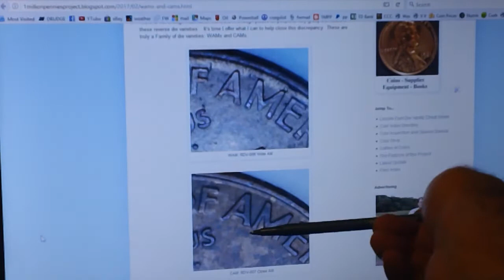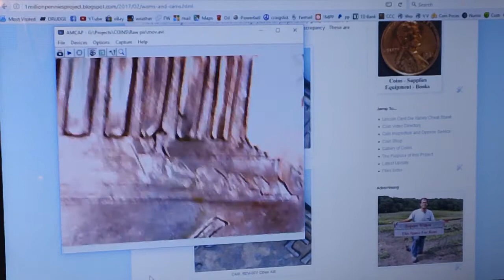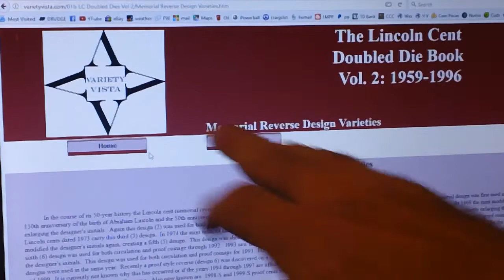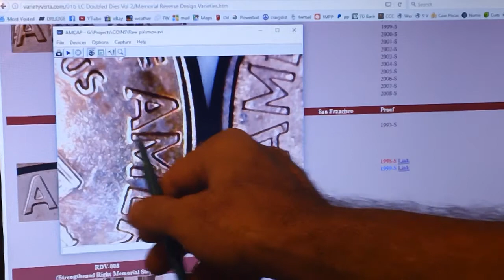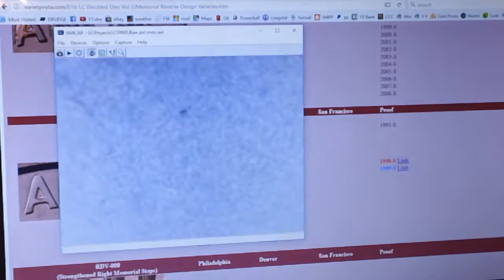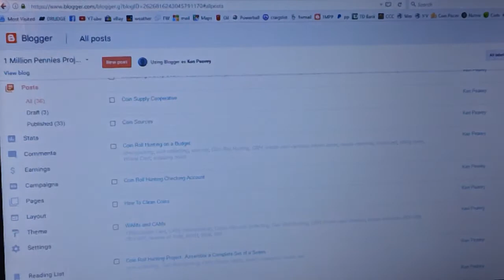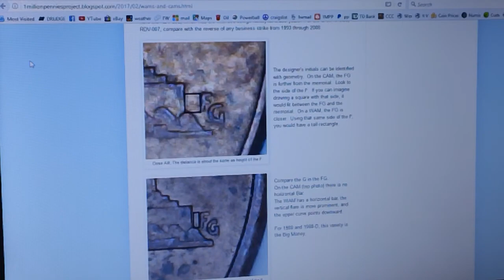WAMs And CAMs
Wide AM and Close AM are not tough to figure out.
A Wide AM on a 1998/1999/2000 Lincoln is worth a few bucks.
A Wide AM with the flared G on a 1988 or 1988-D will pay the light bill this month.
A Close AM on a 1992 or 1992-D...they'll be calling you Big Money.